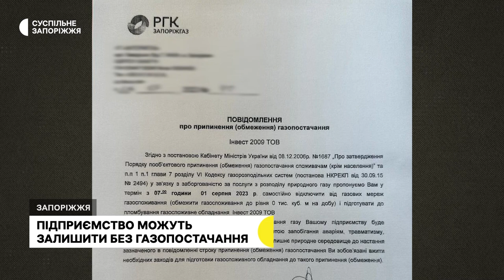Запорізьке підприємство хочуть відключити від газу через несплату коштів за наступний місяць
Одному із запорізьких підприємств хочуть відключити від газопостачання через несплату коштів за наступний місяць. За словами адміністратора підприємства Ігоря Ковтуна, через війну вони втратили шість орендарів, а відповідно – прибуток. Саме тому можуть сплачувати за газ лише за поточний місяць. Детальніше – в сюжеті Олени Лисенко